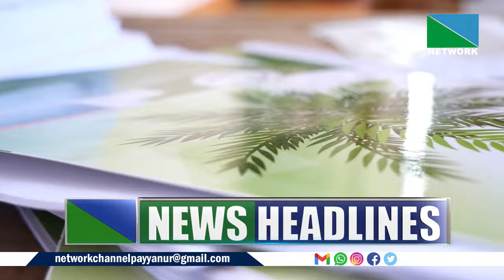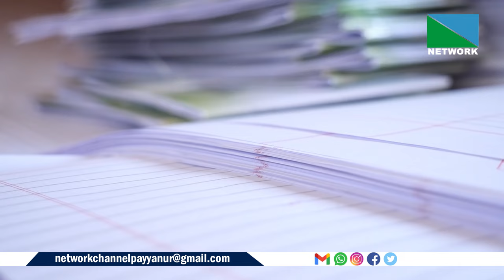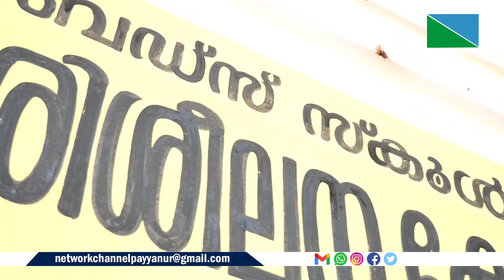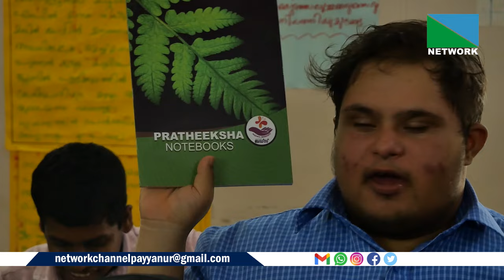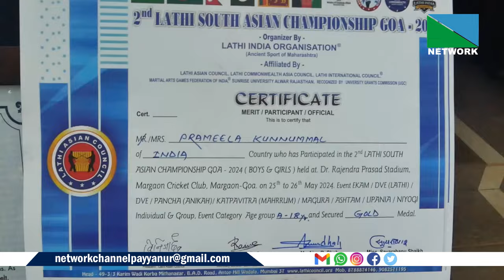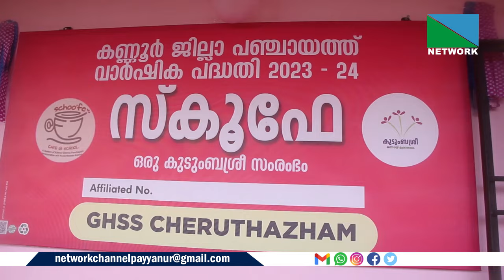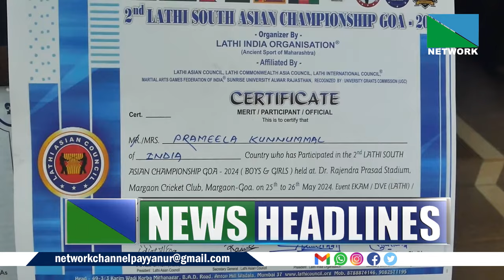06 WEB NEWS